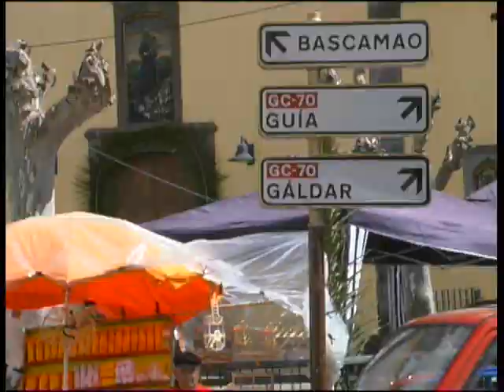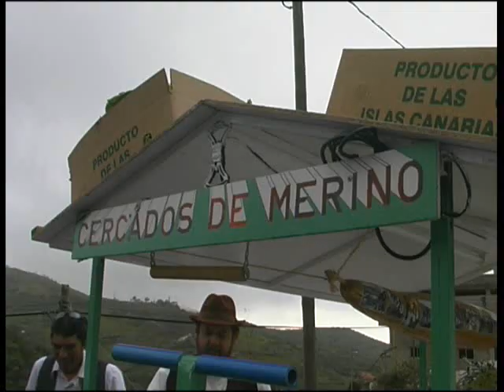romeria de san jose en montaña alta de santa maria de guia 12- 3 -11 majadilla1